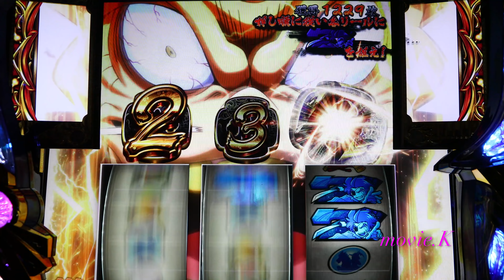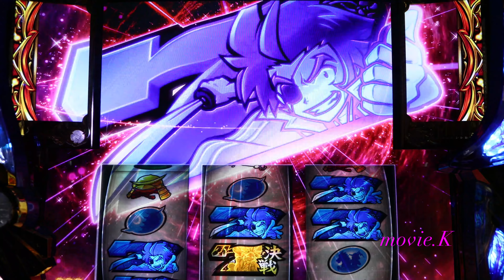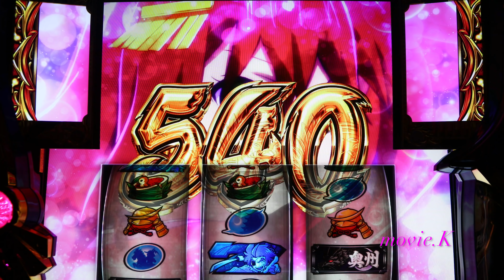政宗2 (設定3)秀吉決戦 振り分け50%or80% 1対1 金文字(秀吉セリフ) ゲーム数カンストを目指してみるpart1(続)